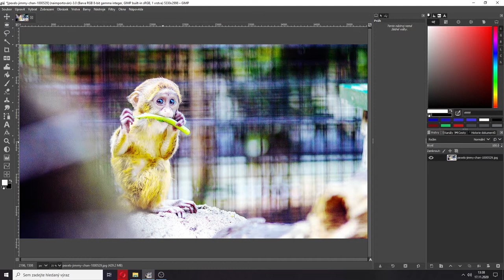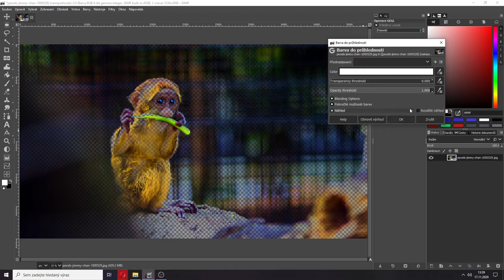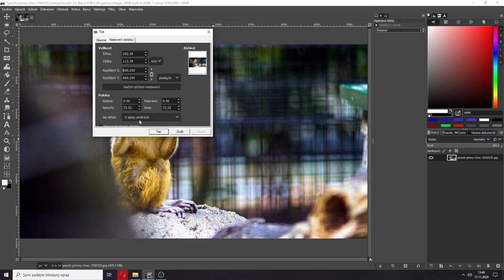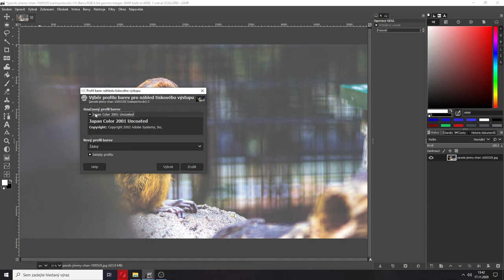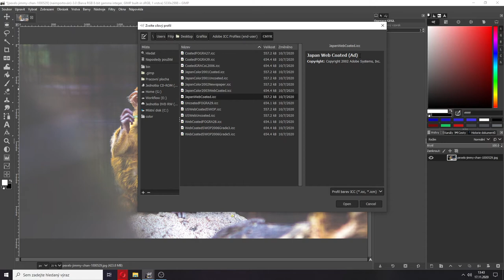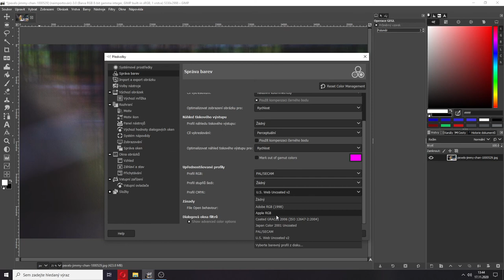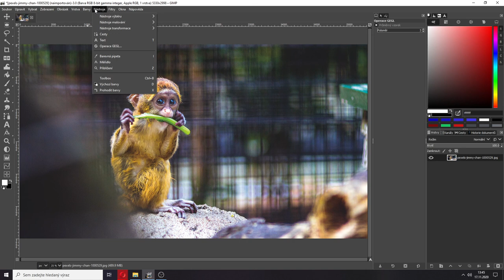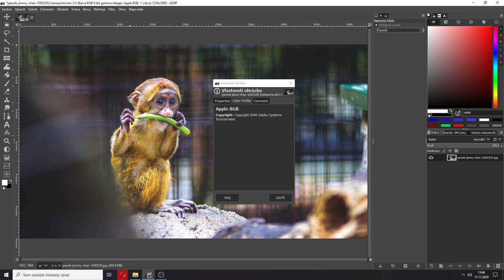Ic1+2r - Hanel - Příprava obrázku pro tisk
Dané ICC profily si musíte stáhnout